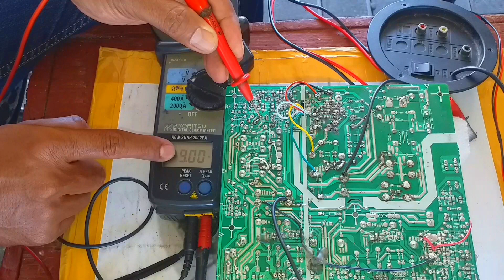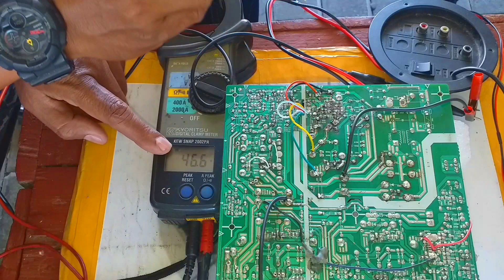PASANG MODUL UNIVERSAL GACUN TAPI POWER SUPPLY BELUM BISA NORMAL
CARA MENEMUKAN KERUSAKAN SAAT PASANG MODUL UNIVERSAL GACUN TAPI POWER SUPPLY SWITCHING BELUM BISA HIDUP NORMAL. POWER SUPPLY JENIS INI SAAT INI BANYAK DIGUNAKAN DI SEMUA PRODUK ELEKTRONIKA SEPERTI POLYTRON,LG,SHARP DAN TV LED